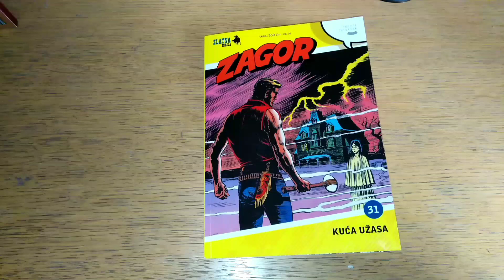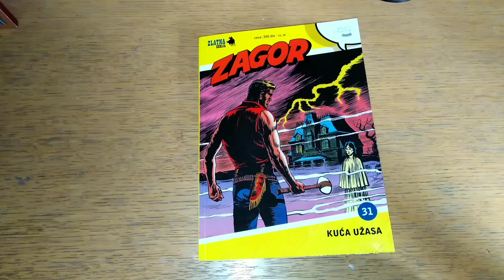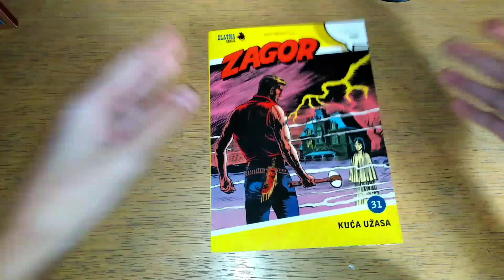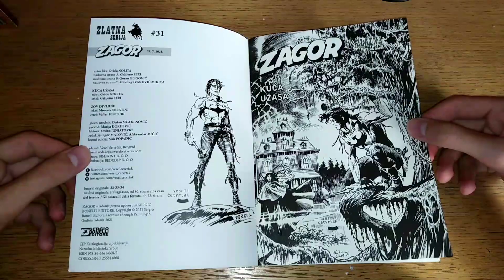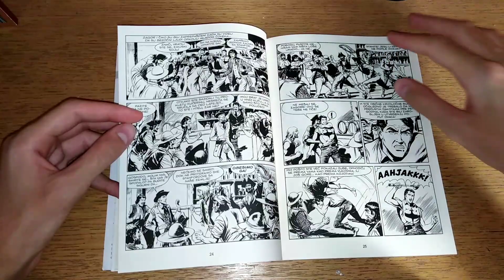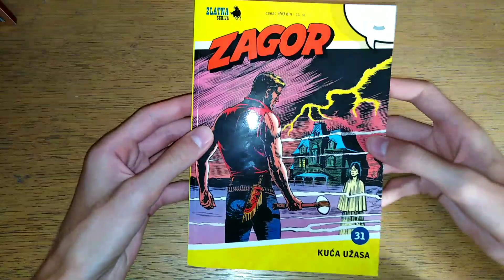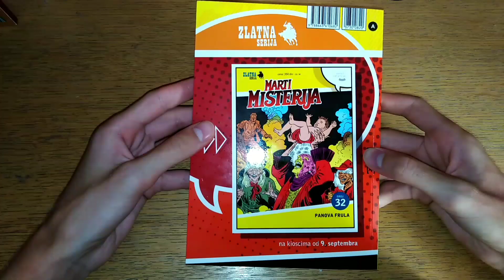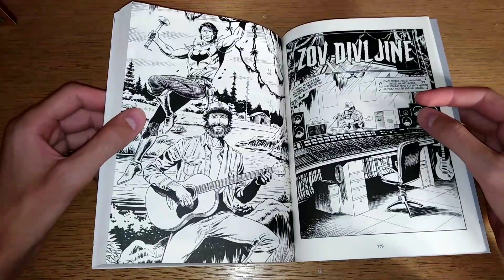Recenzija-Zagor (ZS)#31 "Kuća užasa"